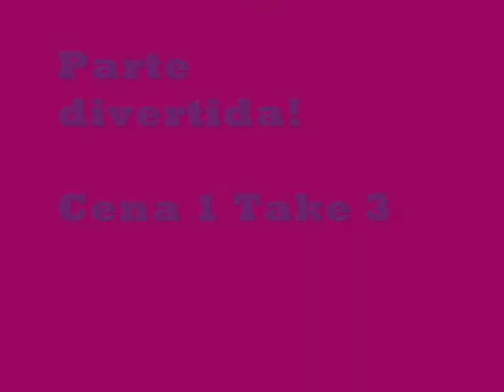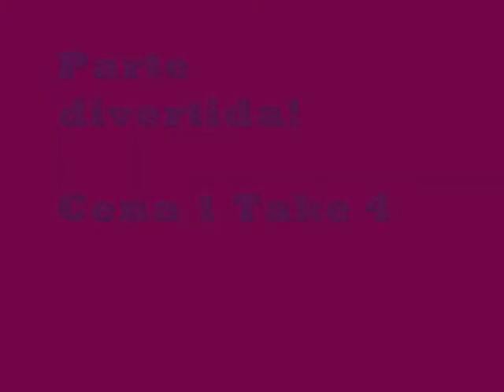Chiuaua's funny parts Scene 1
Ehehe she's always with her tongue out :P but she's sooooo cute! And by the way, the music you can hear at the video it's : Foo Fighters - Kung Fu Fighting